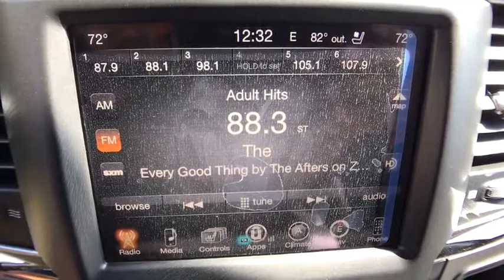2017 Ram 1500 Orlando, Hunter's Creek, Kissimmee, Windermere, FL S599645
2017 Ram 1500  - Stock#: S599645 - VIN#: 1C6RR7UT0HS599645